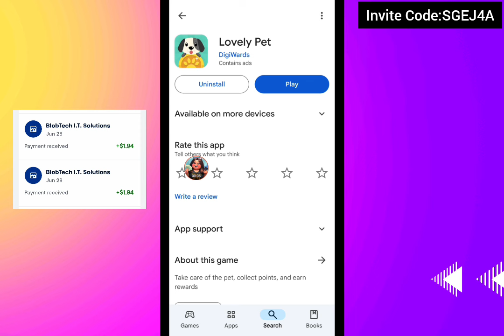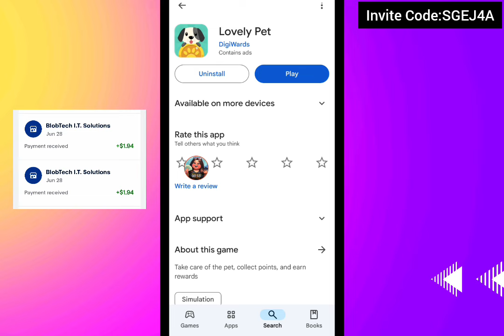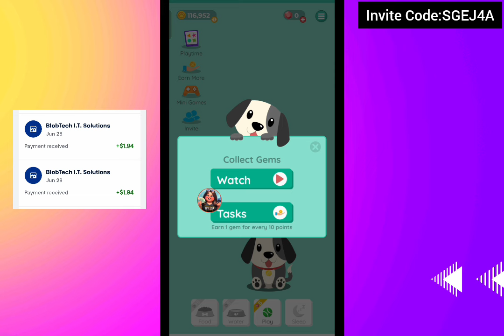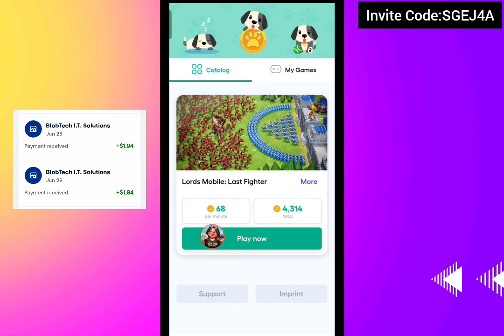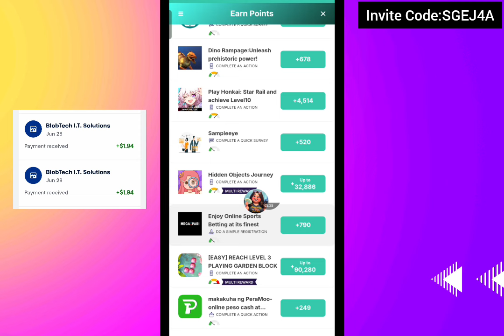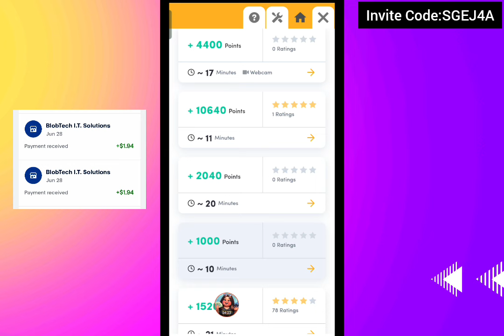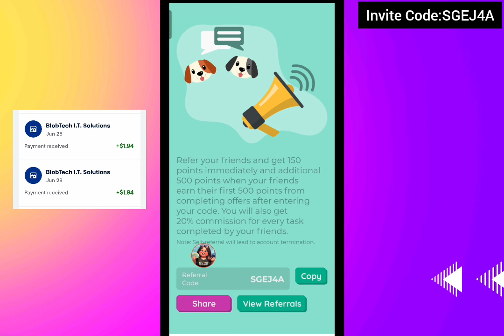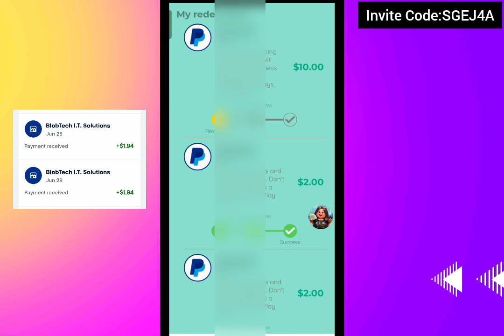Lovely Pet Tricks to Earn More Points • Kikita kahit Walang Puhunan • With Own Proof + Live Payout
App Mentioned in the video:
I'm earning real cash from Lovely Pet, the HIGH PAYING Reward App! You can also earn money by entering my invitation code SGEJ4A to get free 1,000 points.